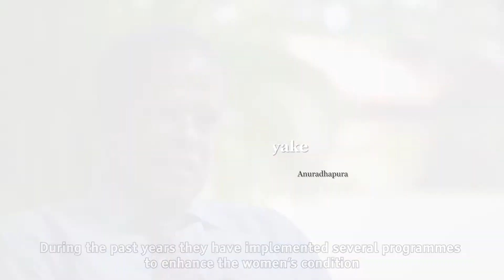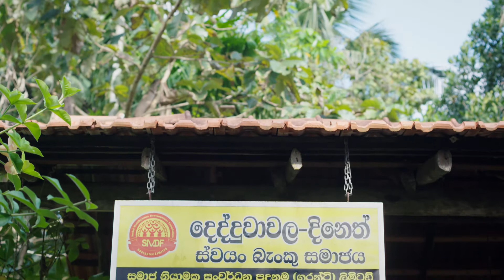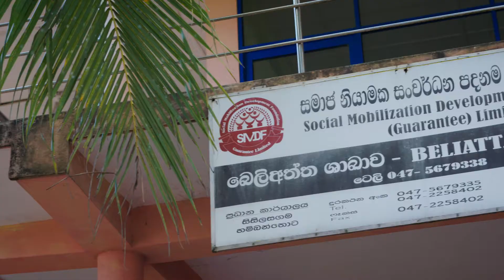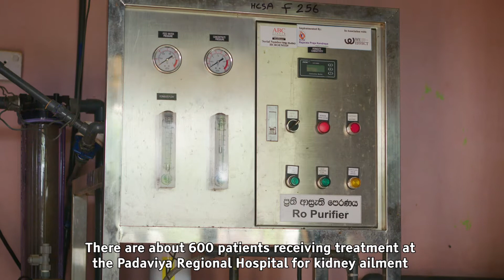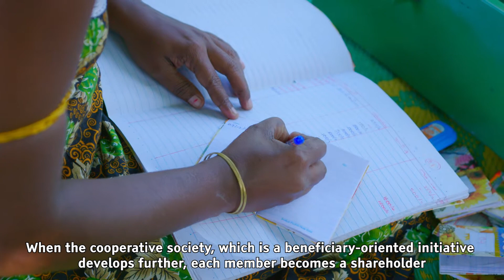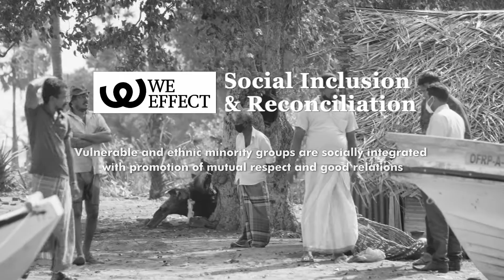We Effect Documentary - Empowering Women for an equal and just society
Directed and Produced by Sohan de Silva
DOP : Kapila Wijeratne

Editor and Colourist : Hashan Sampath
GFX: Gayan Gunasekera

Sound Engineer : Kasun Sandarage